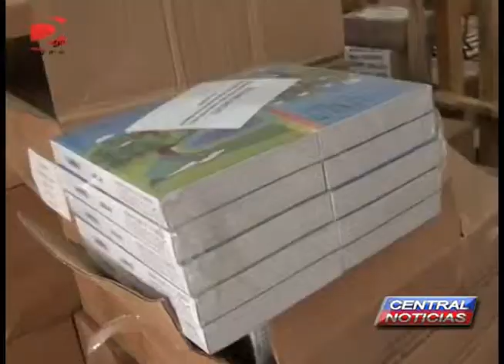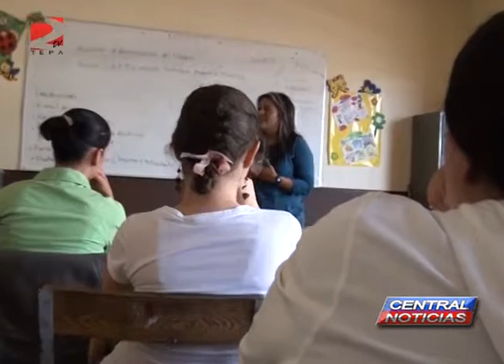PIDEN CONFIANZA EN ENTREGA DE ÚTILES ESCOLARES EN JALISCO